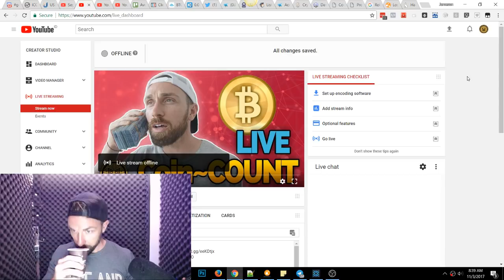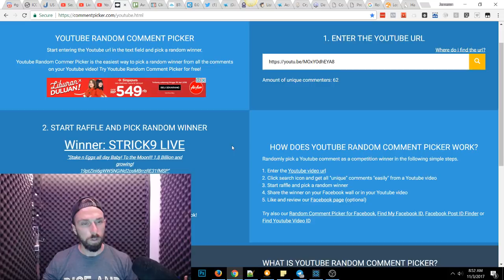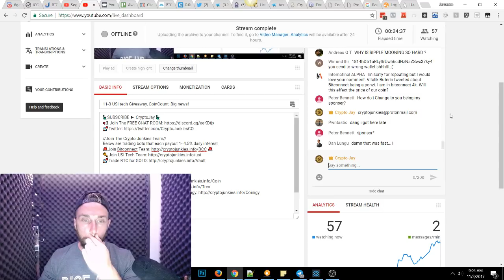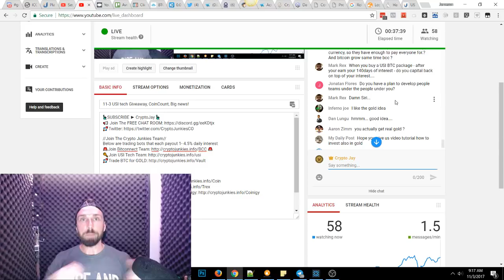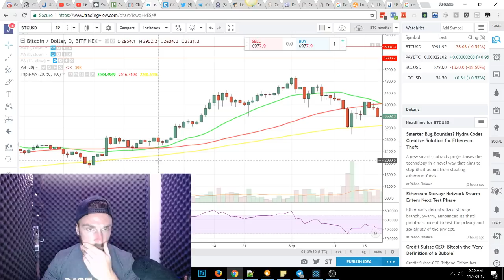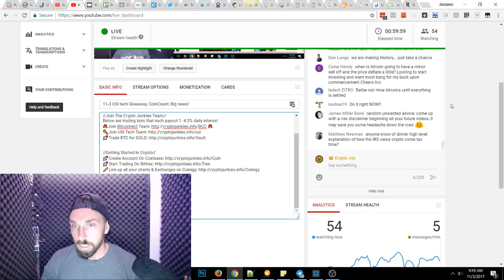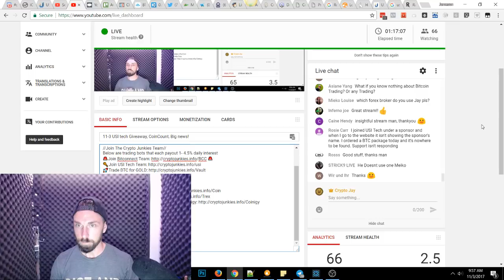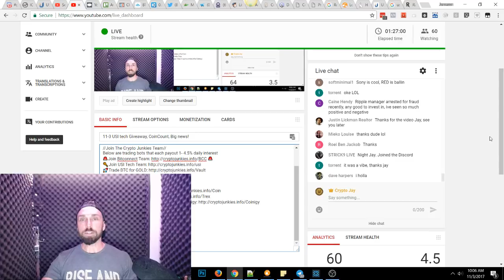11-3 Giveaway, CoinCount, Big news!